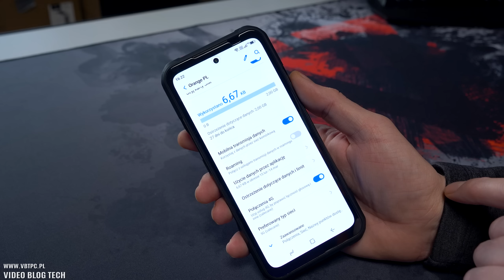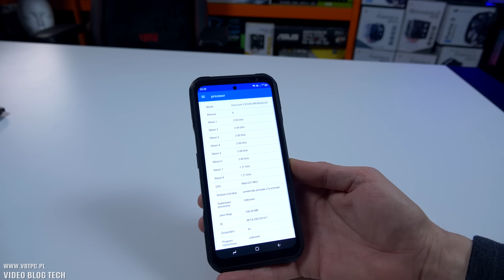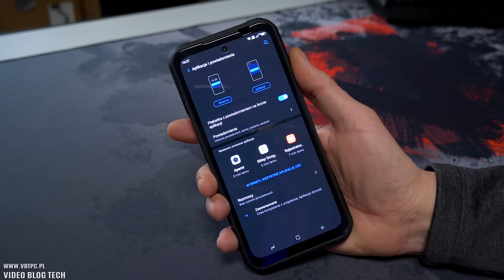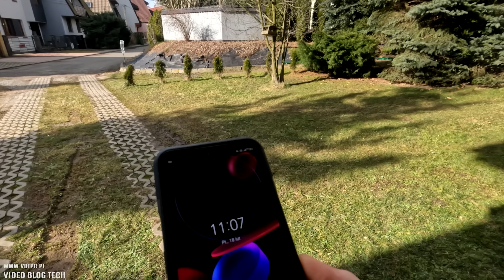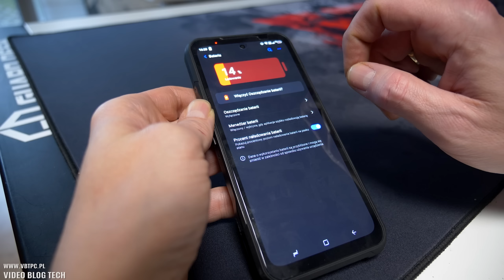DOOGEE V20 - przedpremierowy test najnowszego czołgu z 5G, który widzi w nocy.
O101-300 can order at $299.99 and get a Doogee CS1 as a gift (Order remark)
O301-500 get $10 discount and order at $289.99
O501-1000 order at $299.99

Wiecie, że generalnie nie zajmuje się smartfonami, ich testami itd, ale ciekawostki lubię a takim ciekawym pancernym smartfonem jest właśnie DOOGEE V20, który jutro będzie miał swoją premierę. Na jego test i oględziny, serdecznie Was zapraszam.